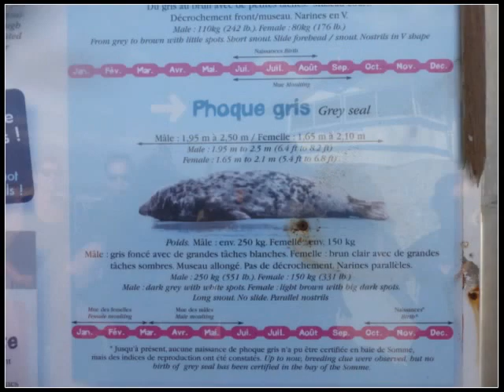Balade à Berck n°7